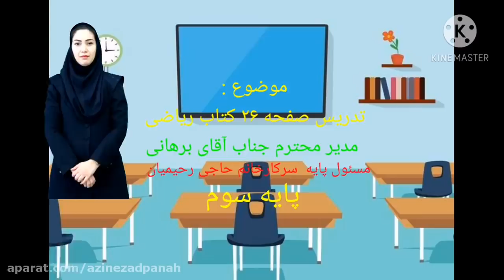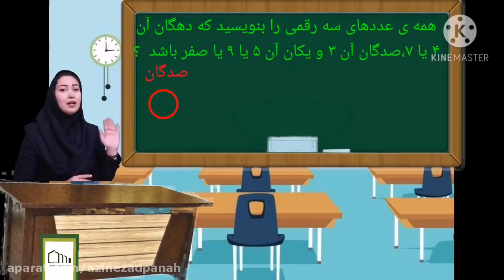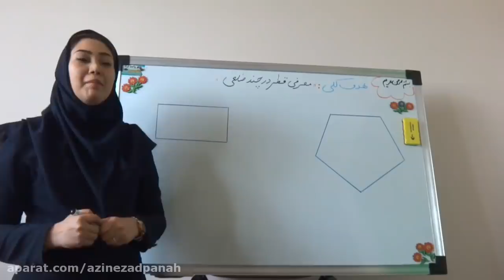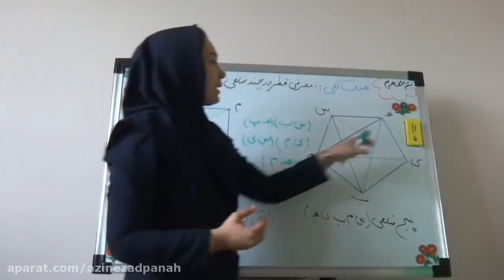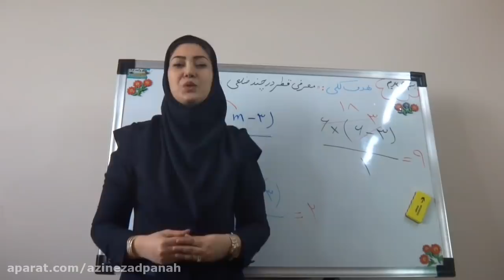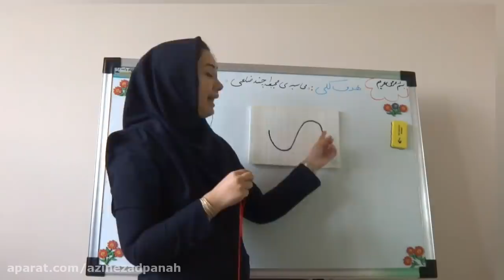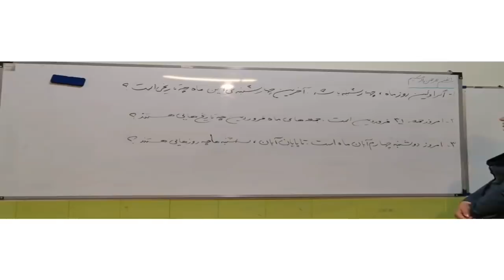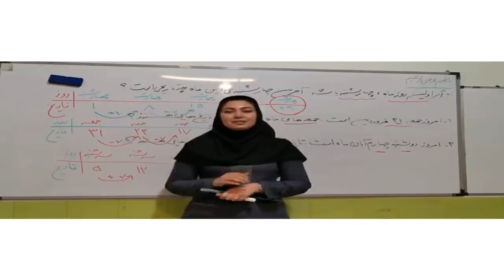Literature Reviews: Noteworthy Tips on How to Conduct Them